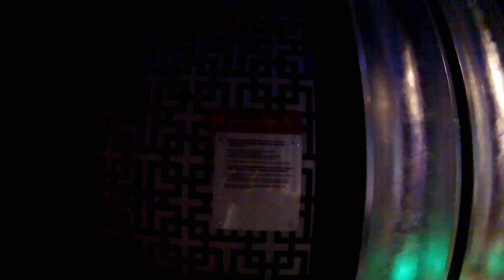madame tussauds wax museum las vegas 2